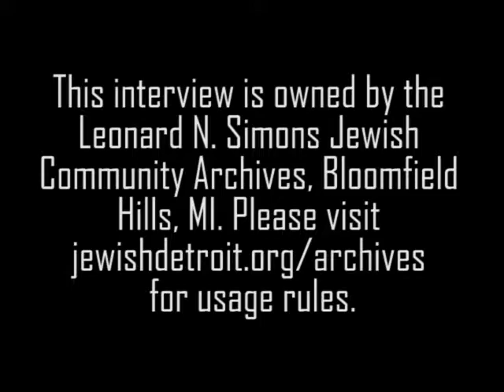Carl Levin Oral History Interview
Carl Levin was born on June 28, 1934. He is a graduate of Swarthmore College and Harvard Law School. After graduation from law school, Levin engaged in the private practice of law for several years before being appointed Assistant Attorney General and General Counsel for the Michigan Civil Rights Commission. He served in those positions from 1964 through 1967. Then, in 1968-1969, he served as Special Assistant Attorney General for the State of Michigan and as Chief Appellate Defender for the City of Detroit.

In 1969, in his first try for office, Levin was elected to the City Council of Detroit.  In 1973, he was elected President of the Council, polling the highest number of votes in the city-wide race.

In 1978, when Levin’s term in City Council ended, he was Counsel to Jaffe, Snider, Raitt, Garratt and Heuer, a Detroit law firm. He was elected as United States Senator in November, 1978.

Throughout his career, Levin has been active in his community.  He has been an instructor at the University of Detroit and also at Wayne State University Law School.  In 1977, he was the Co-Chairperson of two successful school millage campaigns in Detroit.

In the past, Levin has been a member of the Advisory Board of the United Foundation, the Advisory Committee of the American Civil Liberties Union of Michigan, and the Board of Directors of the International Institute of Detroit.

He has also served on the Board of Directors of Congregation T’Chiyah in Detroit and as an honorary member of the Regional Advisory Council of the Anti-Defamation League of B’nai B’rith.

In addition, Levin is a member of the American Bar, the Michigan Bar and the Detroit Bar Associations. He has been appointed by the Michigan Supreme Court to the Defense Services Committee.
On March 7, 2013, Levin announced he would not seek a seventh term to the Senate. After leaving office, he joined the Detroit-based law firm, Honigman Miller Schwartz and Cohn LLP.

Levin, and his wife, Barbara have three daughters.